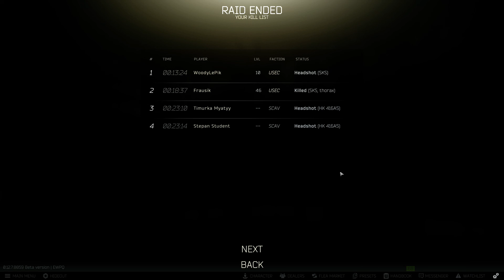Escape From Tarkov - Peek - A - Boo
In today's episode we bring just a SKS and 25 rounds of BP. We end up on top! O YEA BABY!